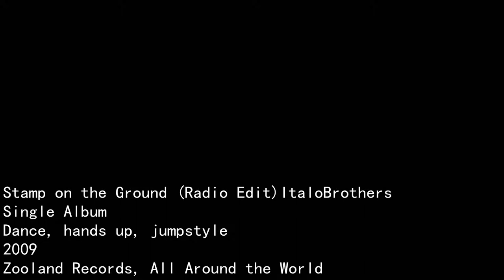ScarfIsMine Inking Project K Yashiro,Neko,Kuroh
Hello I am going to be making a special video soon :) ,but also wanted to draw this for more video practice.. don't like final picture but I can live with it :x Thanks again! And I refuse to stop drawing!! xD

I do not own character(s) or music!